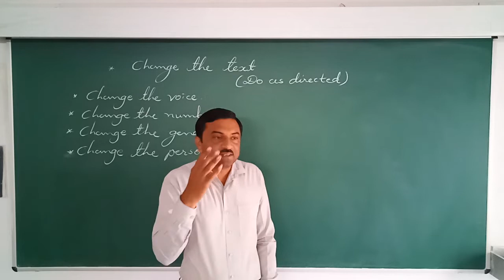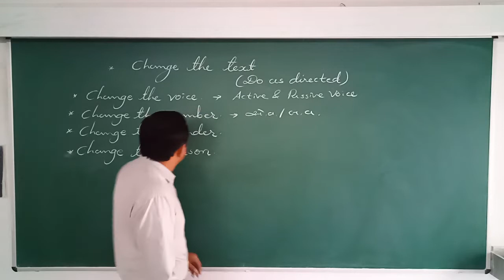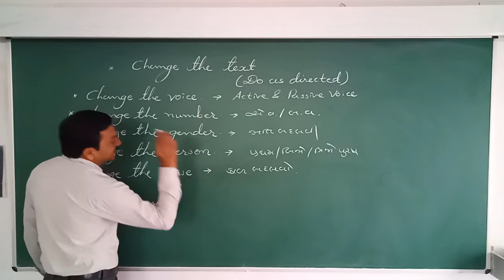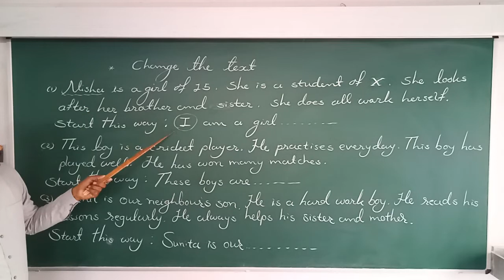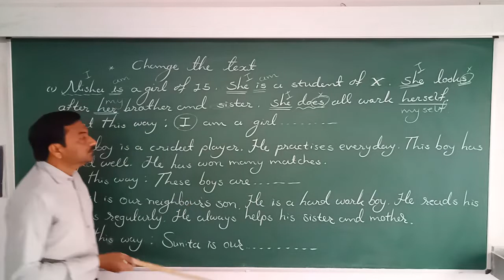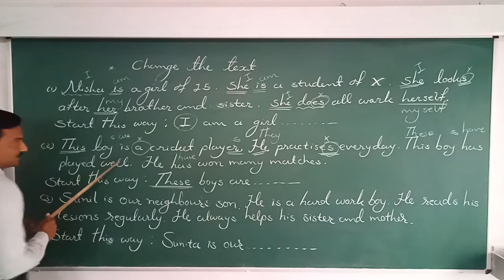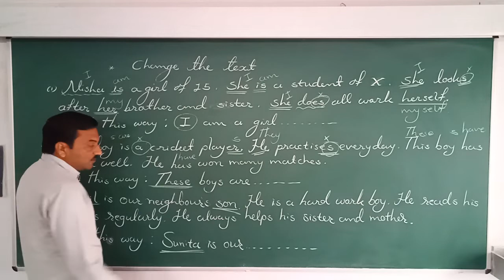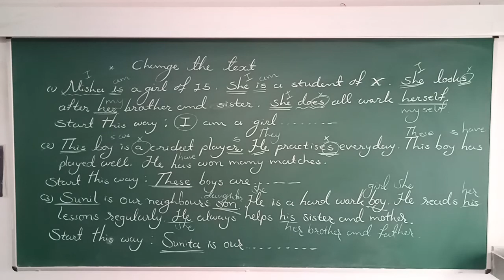Std - 9 English , Change The Text